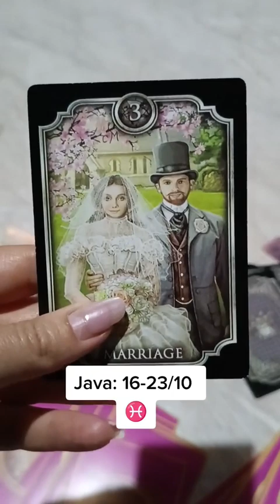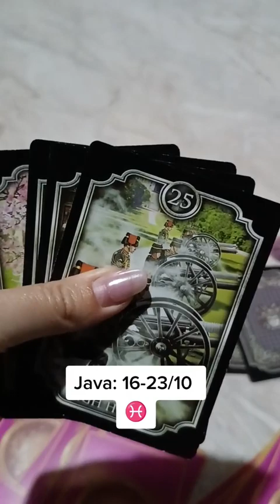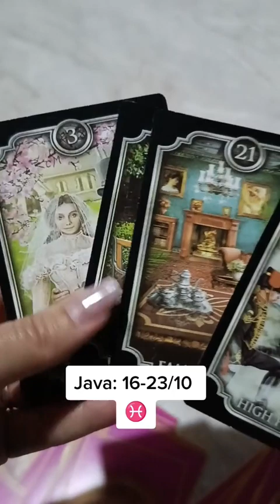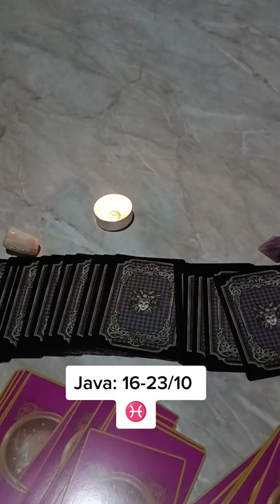Peshqit 16-23 Tetor 2022